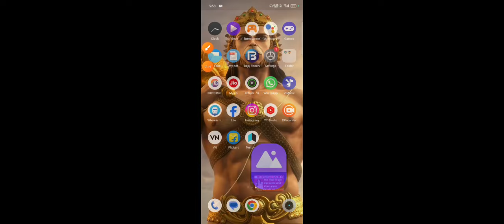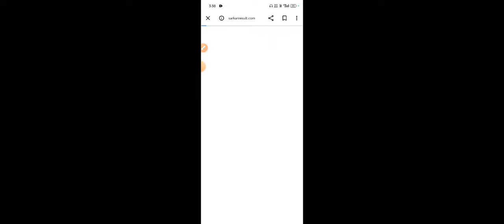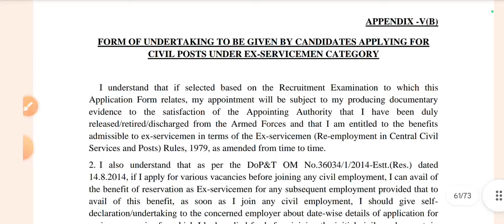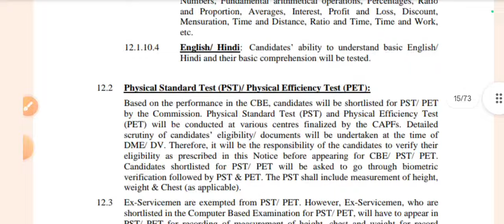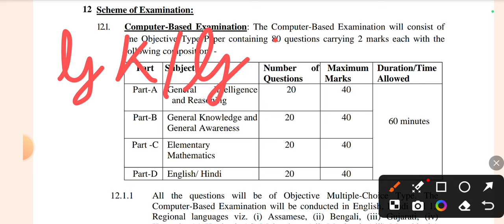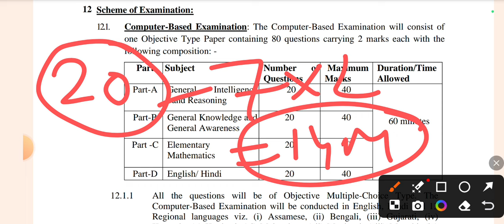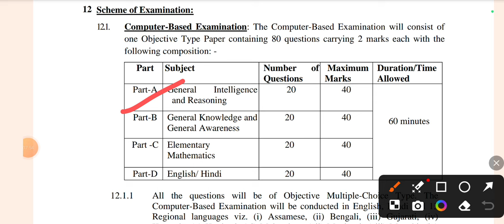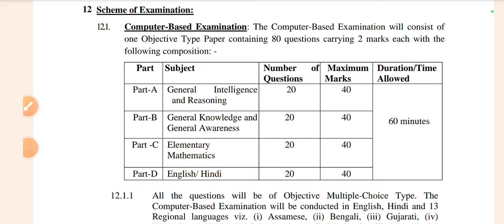SSC ने जारी किया नया निर्देश 2025 || छात्र में मचा हरकंप || SSC GD 2025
SSC GD 2025 बहुत बड़ा बदलाव हुआ / SSC GD Constable 3 बड़े बदलाव / जल्दी देखिए

Ssc gd 2025 बड़ी खुशखबरी,
Ssc gd 2025 good news,
SSC GD CONSTABLE 2025 BEST BOOK,
ssc gd constable 2024 exam kab hoga,
ssc gd 2025 की तैयारी दो महीने मे कैसे करें,
ssc gd 2025 Prapration,
ssc gd 2024 cut off,
ssc gd 2025 vacancy full detail,
how to Prapration ssc gd 2024,
ssc gd 2025 hindi syllabus,
ssc gd 2024 बड़ी खबर,
kaise kare ssc gd 2025 ki taiyari,